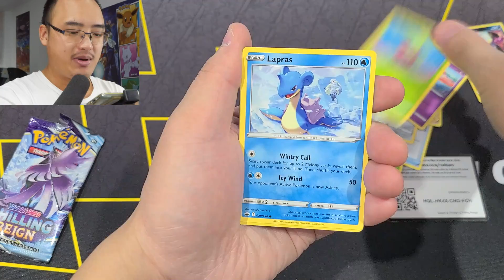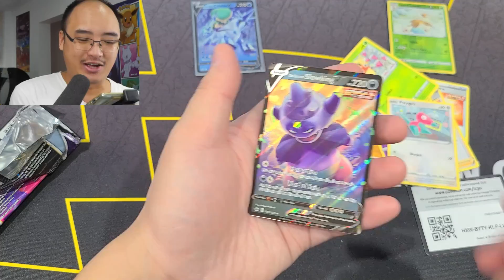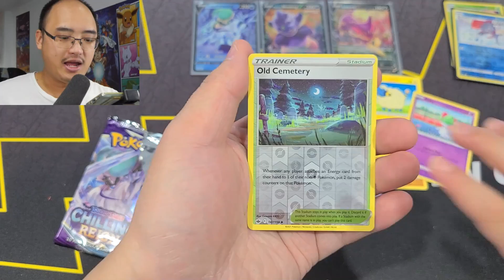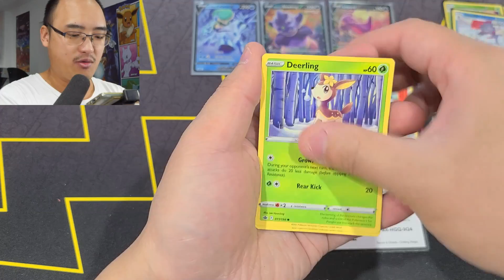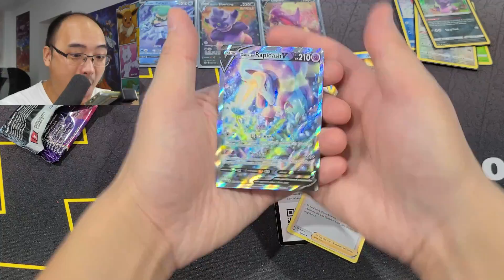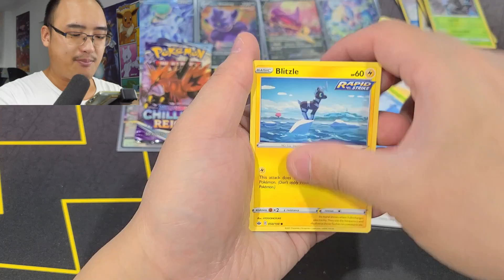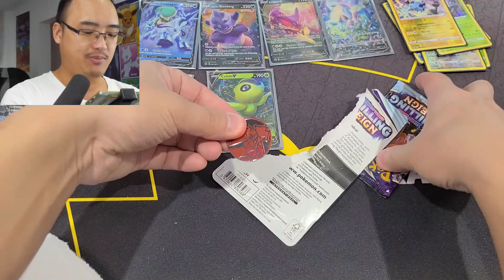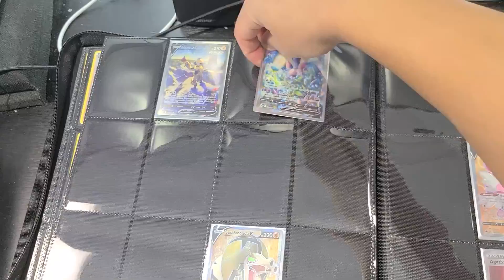CE PACK POKÉMON CONTIENT UNE CARTE EXTRÊMEMENT RARE !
Ce pack Pokémon a sauvé mon ouverture aujourd'hui !